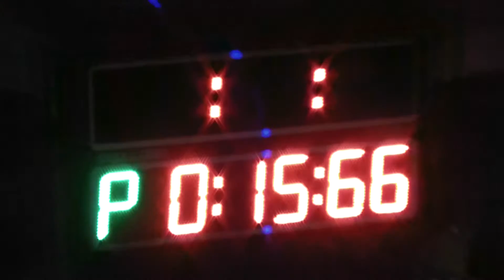NIGHT FIRE ATTACK RAKŠA 2016 Turčiansky Michal klasika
Ľavý terč: 15,88s
Pravý terč: 15,66s
Umiestnenie: 2.miesto